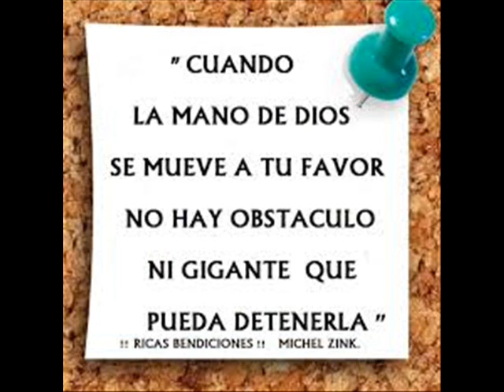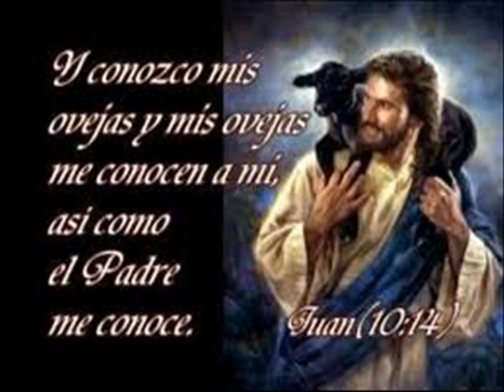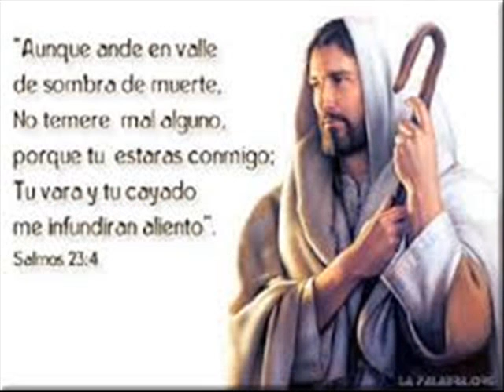99 OVEJAS FALTA UNA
El buen y verdadero pastor es aquel que, cuando ve que falta una oveja de su redil, deja a las 99 en el aprisco, y por las montañas, valles, llanuras, peñascos, camina, hasta encontrarla herida. Luego, la cura, la carga en sus hombros, y regresa al redil.